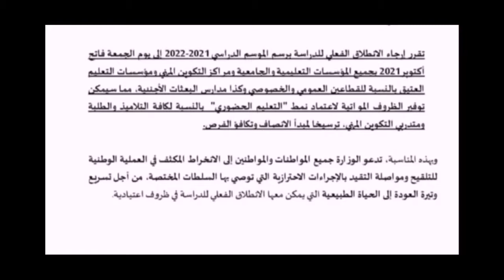عاجل... وزارة التربية الوطنية تعلن تأجيل الدخول المدرسي.